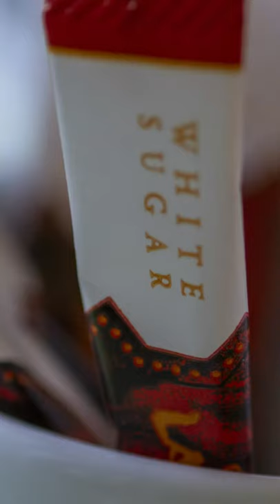Why is red the most common food package 📦 colour? 🔴